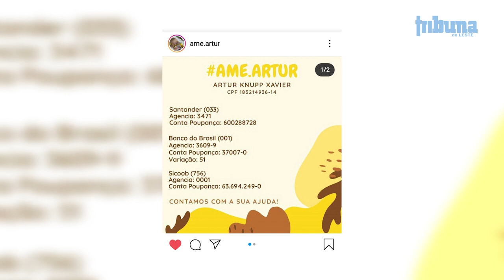Bebê de Abre Campo com doença rara precisa do remédio “mais caro do mundo”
Apesar da pouca idade, o pequeno Artur Knupp Xavier já enfrenta uma batalha colossal para sobreviver. O bebê, que está prestes a completar três meses, foi diagnosticado com Atrofia Muscular Espinhal (AME). Para curar a doença degenerativa, Artuzinho, como é carinhosamente chamado, precisa tomar o remédio mais caro do mundo.